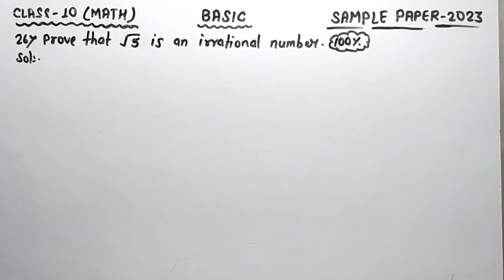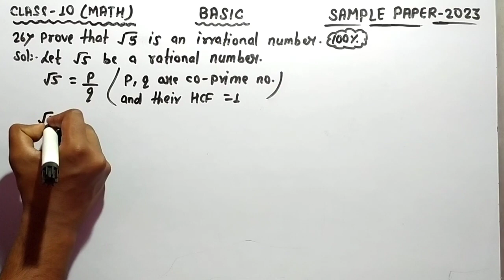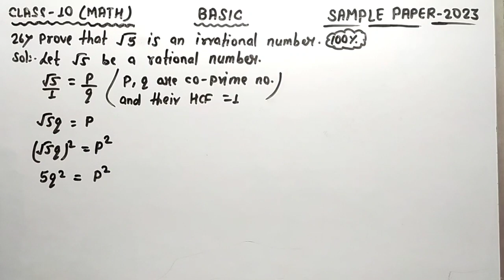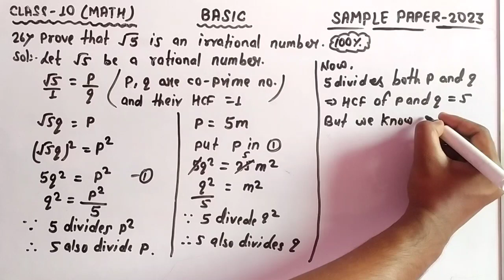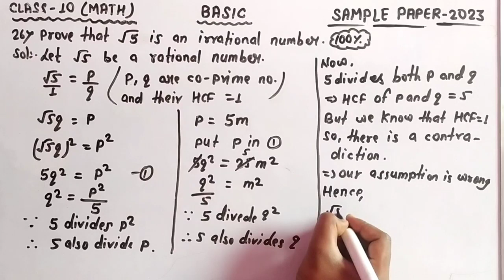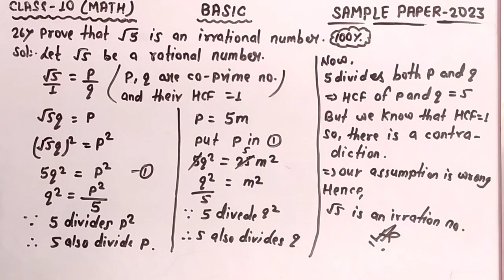Prove that √5 is an irrational number | Q.26 basic math sample paper solutions 2023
Standard math sample paper Q.26
Prove that √5 is an irrational number